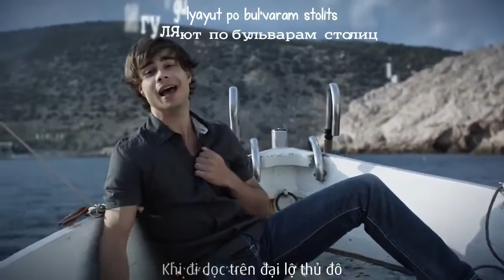Europe's Skies Alexander Rybak Tieng Nga